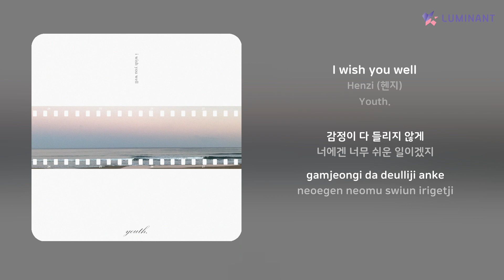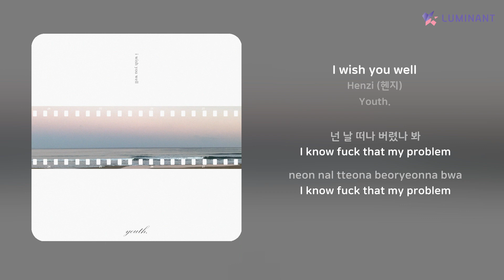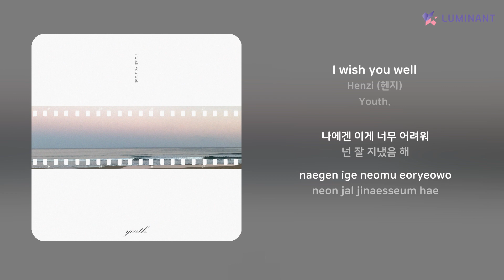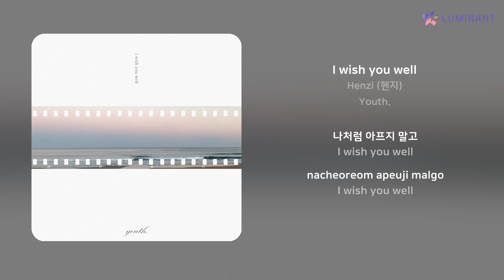Henzi (헨지) - I wish you well | 가사 (Lyrics)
Artist: Henzi (헨지)
Track: I wish you well
Album: Youth.
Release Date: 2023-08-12